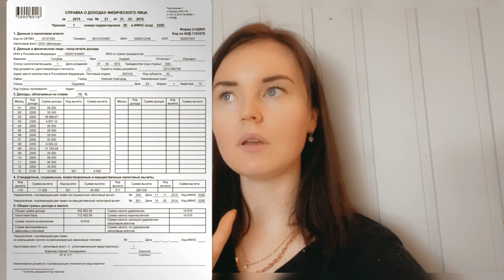Как сделать хорошую кредитную историю в Сбербанке